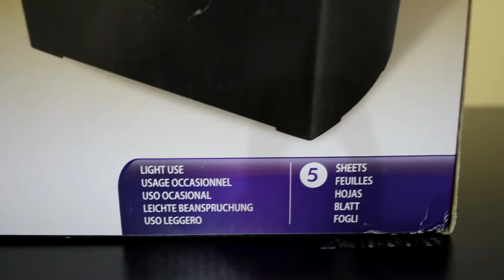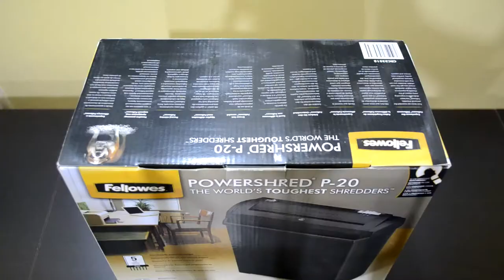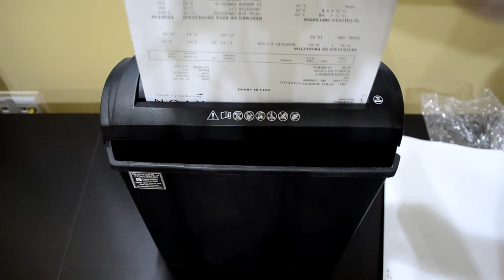FELLOWES POWERSHRED P-20 ( UNBOXING & REVIEW )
Aquí os dejo el Unboxing y una pequeña review de mi nueva adquisición la cual llevaba ya tiempo pensando en adquirir.
Se trata de la Fellowes Powershred P-20 que no es mas que una destructora de documentos que os hará la vida mas cómoda y a un módico precio¡¡¡¡¡
Harto de destruir documentos con las manos o con las tijeras?¡¡¡¡
Si es así...esta destructora es lo que necesitas¡¡¡¡.

NO OLVIDEIS VER MIS OTROS VIDEOS¡¡¡